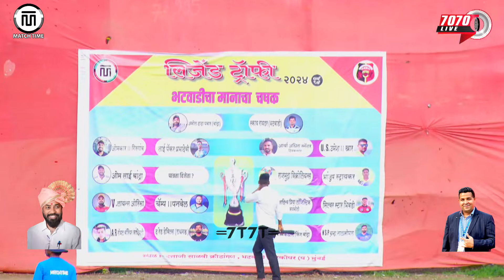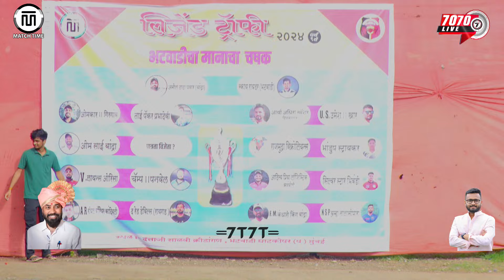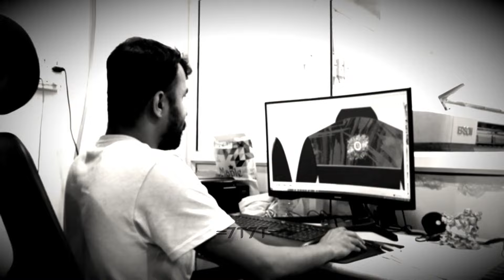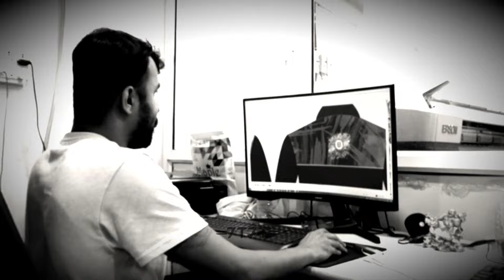V LIONS ODISHA VS A R ROYAL WARRIORS KANDIVALI || LEGEND TROPHY 2024